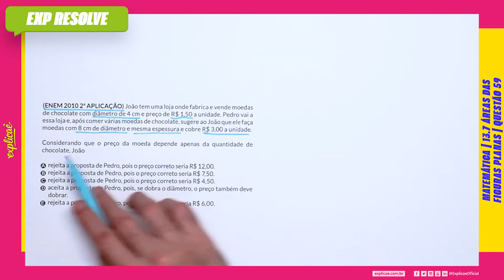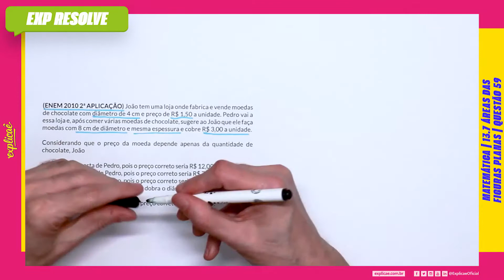JOÃO TEM UMA LOJA ONDE FABRICA E VENDE MOEDAS DE CHOCOLATE COM (...) | ÁREAS DAS FIGURAS PLANAS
Encontre a sua questão nos seguintes cadernos:

NO NOSSO MANUAL DE SOBREVIVÊNCIA:
ASSUNTO: 13 GEOMETRIA PLANA | 13.7 ÁREAS DAS FIGURAS DAS PLANAS

 QUESTÃO 59
(ENEM 2010 2ª APLICAÇÃO) João tem uma loja onde fabrica e
vende moedas de chocolate com diâmetro de 4 cm e preço de R$
1,50 a unidade. Pedro vai a essa loja e, após comer várias moedas
de chocolate, sugere ao João que ele faça moedas com 8 cm de
diâmetro e mesma espessura e cobre R$ 3,00 a unidade.
Considerando que o preço da moeda depende apenas da
quantidade de chocolate, João
A rejeita a proposta de Pedro, pois o preço correto seria R$ 12,00.
B rejeita a proposta de Pedro, pois o preço correto seria R$ 7,50.
C rejeita a proposta de Pedro, pois o preço correto seria R$ 4,50.
D aceita a proposta de Pedro, pois, se dobra o diâmetro, o preço
também deve dobrar.
E rejeita a proposta de Pedro, pois o preço correto seria R$ 6,00.